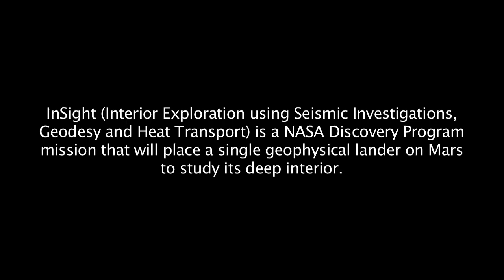Time lapse of the HP3 'mole'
Time lapse video of the InSight mission's Heat Flow and Physical Properties Package HP3 "mole" probing to depth in a test.